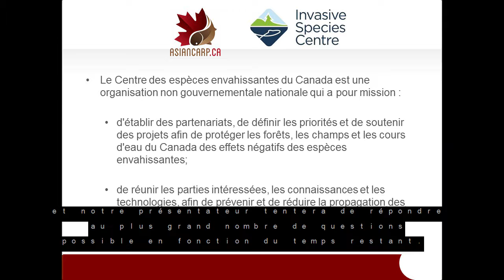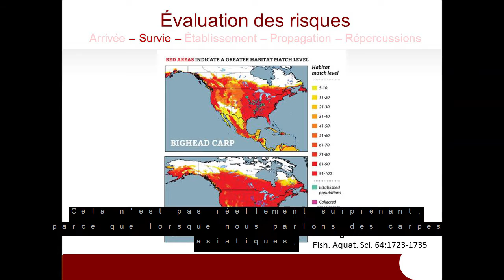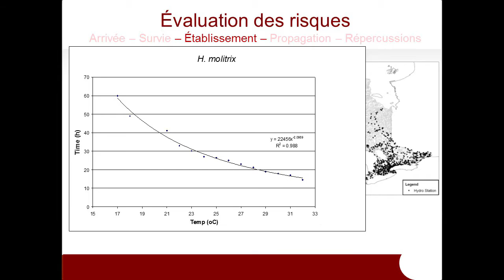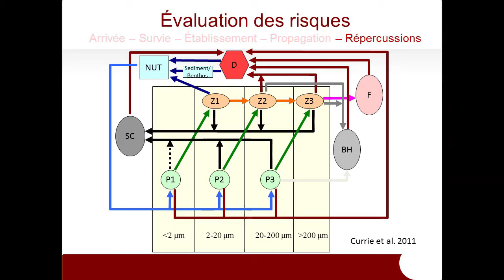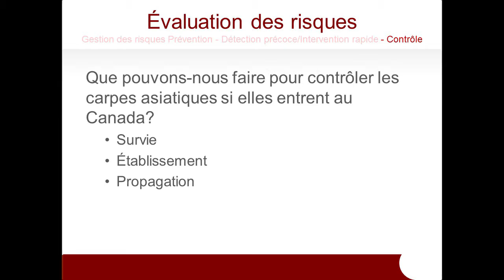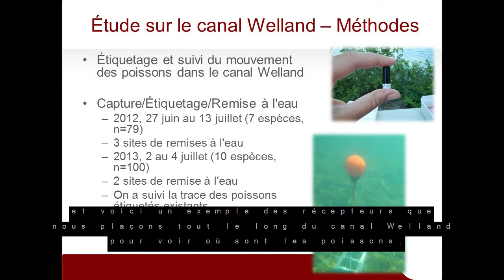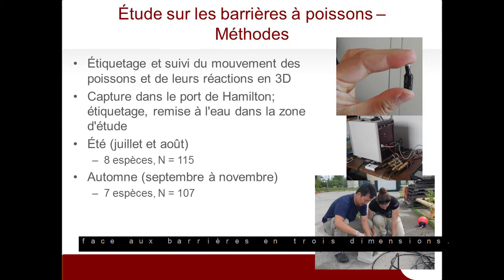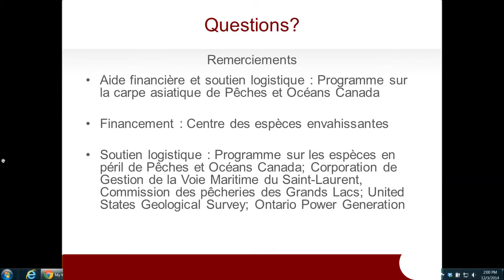Nicholas Mandrak - Recherche canadienne à l'appui de la gestion de la carpe asiatique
Recherche canadienne à l'appui de la gestion de la carpe asiatique